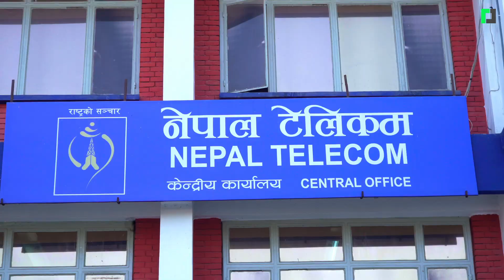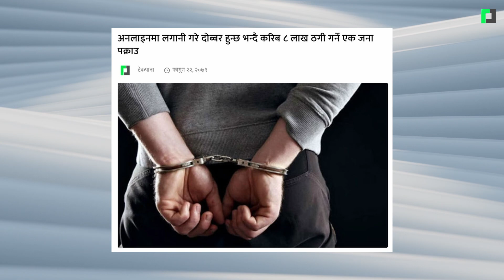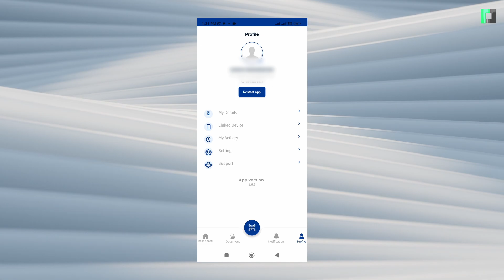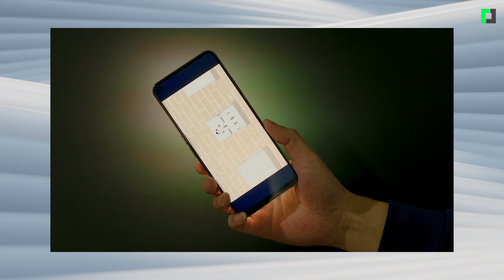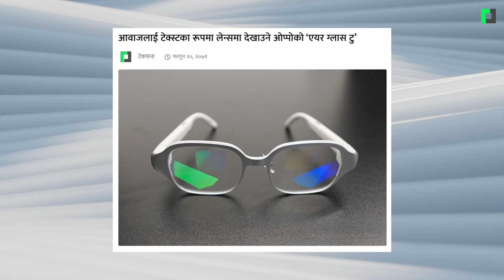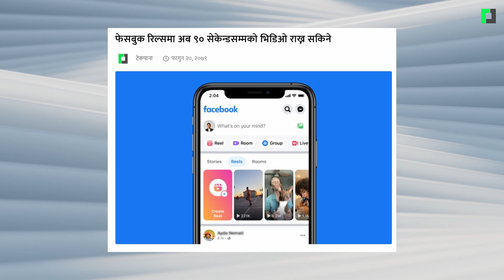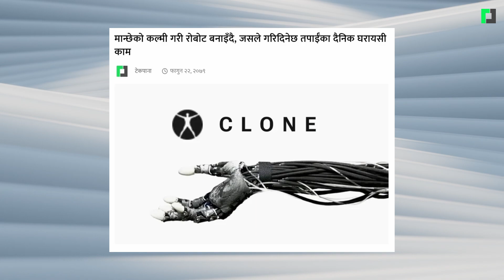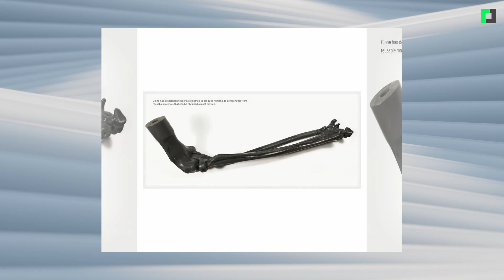विद्युतीय कार ल्याउँदै साओमी | Xiaomi to Launch Electric Car | TechPana Tech Update Ep 205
विद्युतीय कार ल्याउँदै साओमी
Xiaomi electric cars will see mass production by the first half of 2024
TechPana Tech Update Episode 205

Timestamp:
00:00 Opening
00:29 विद्युतीय कारको व्यावसायिक उत्पादन थाल्दै साओमी
01:21 मोबाइल कलको शुल्क घटाउन प्रति सेकेण्ड पल्स लागू गर्दैछौँः अध्यक्ष खनाल
02:42 महशुल दर स्वीकृत नगराई सेवा दिने इन्टरनेट कम्पनीमाथि कारबाही
03:48 बहुविवाहलाई प्रोत्साहन गरेको भन्दै पठाओको विज्ञापन रोक्न निर्देशन
04:18 अनलाइनमा लगानी गरे दोब्बर हुन्छ भन्दै करिब ८ लाख ठगी गर्ने एक जना पक्राउ
05:07 तपाईँलाई कस्तो लाग्यो नागरिक एपको नयाँ यूआई ?
06:00 वाई-फाई विस्थापन गर्न बजारमा आयो 'लाई-फाई' प्रविधि
06:59 नथिङ जस्तै नयाँ स्मार्टफोन लुना सार्वजनिक , मूल्य ४० हजारभन्दा कम
08:03 आवाजलाई टेक्स्टका रूपमा लेन्समा देखाउने ओप्पोको ‘एयर ग्लास टु’
09:10 फेसबुक रिल्समा अब ९० सेकेन्डसम्मको भिडिओ राख्न सकिने
09:54 आईफोन बन्यो एसियामा सबैभन्दा धेरै प्रयोग हुने दोस्रो स्मार्टफोन, पहिलो कुन ?
11:00 पहेँलो रङको आईफोन १४ ल्याउँदै एप्पल
11:34 मान्छेको कल्मी गरी रोबोट बनाइँदै, जसले गरिदिनेछ तपाईँका दैनिक घरायसी काम
12:20 Closing